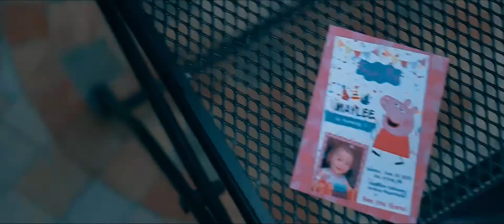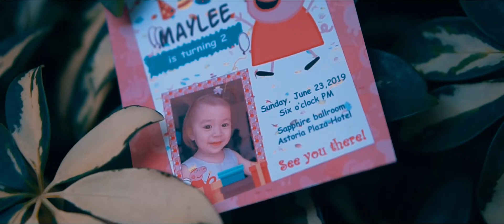MAYLEE LAUREEN PEPPA PIG PARTY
Instagram: Mrs. Hille you can follow me if you want lang naman :)